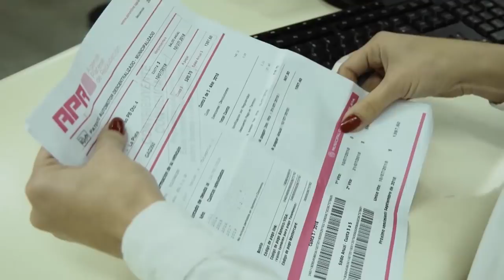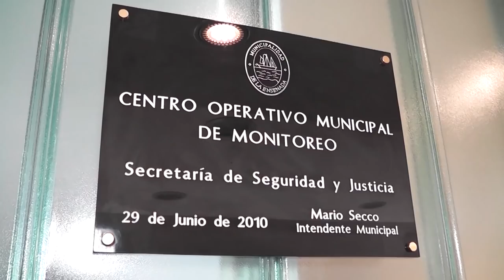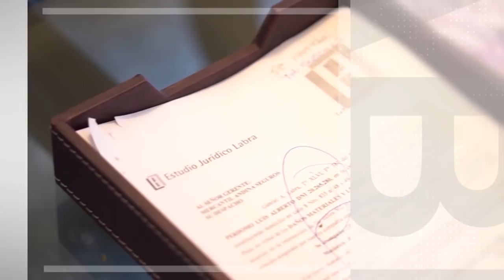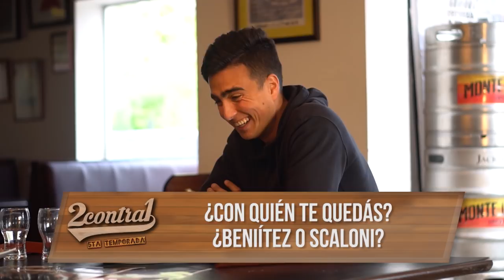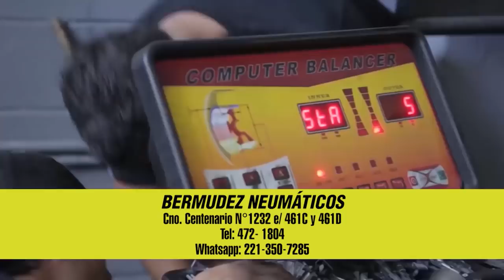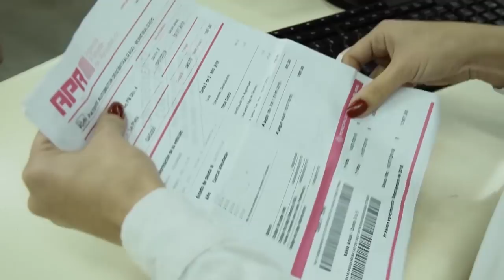DOS CONTRA UNO - 5TA TEMPORADA - JERÓNIMO POURTAU